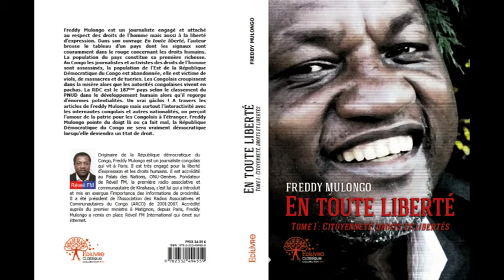Réveil FM: Freddy Kita, initiateur de Congo-désir à Assisi en Italie